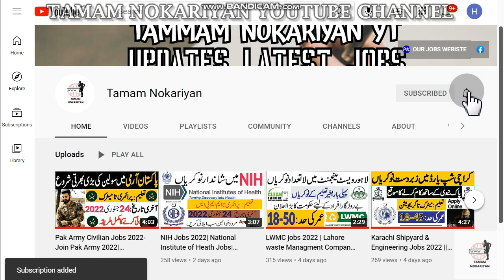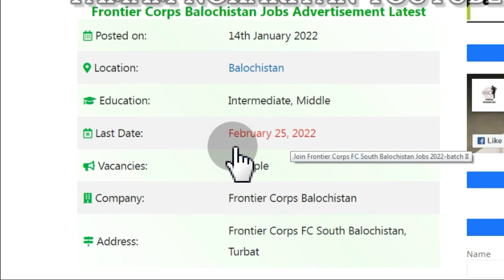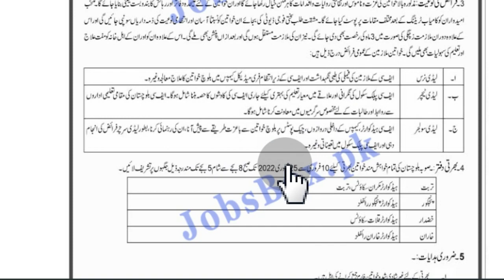FC balochistan jobs 2022 for female| Join Pak Army FC South Balochistan Jobs 2022| FC Jobs for girls